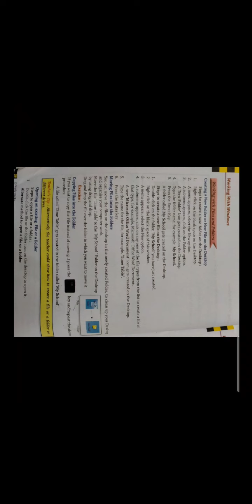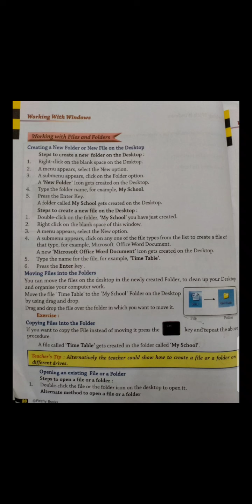CBSE_CLASS 4_COMPUTER_CHAPTER 6 WINDOW_ICONS AND NEW FOLDER